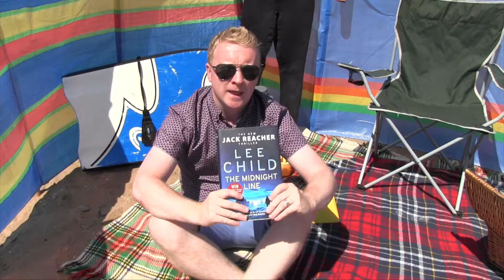Beach Reads - The Midnight Line by Lee Child